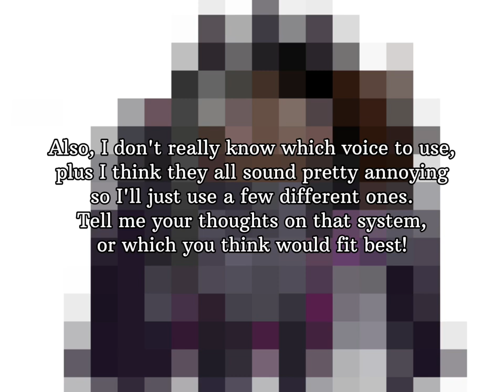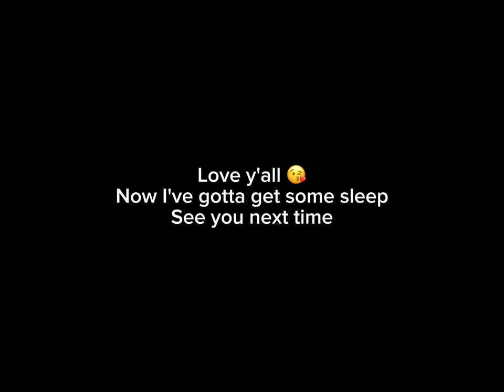Drawing my favorite cookie run kingdom character with a pet!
The song in the background is called "let's play together - tomodachi collection OST"
Idk what to say so bye!!